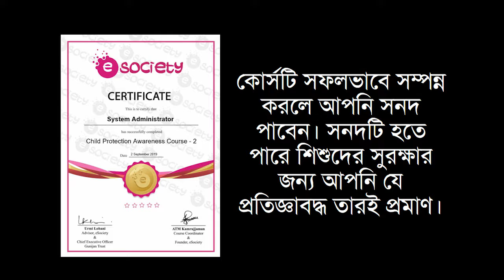Child Protection Awareness Course 2 Introduction